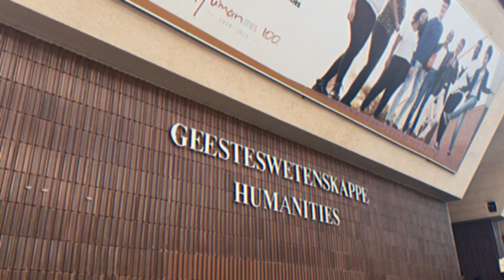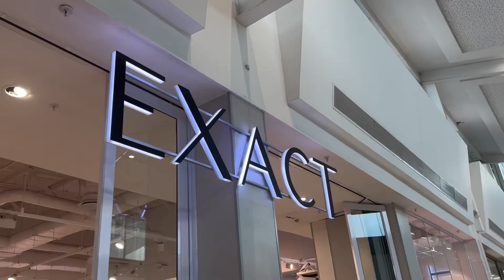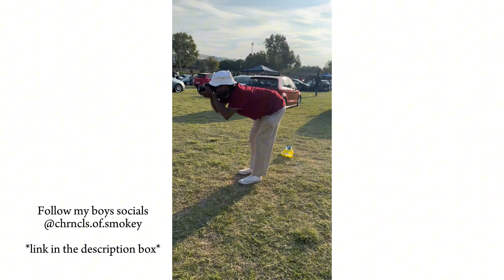vlog |Being A First Year AGAIN, Shopping, Unboxings, Devotion, Stance Car Event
Hey friends, here’s another vloggy vlog

Come to campus with me, let’s go shopping and unbox some thing, and let’s go to our first stance car event together :)